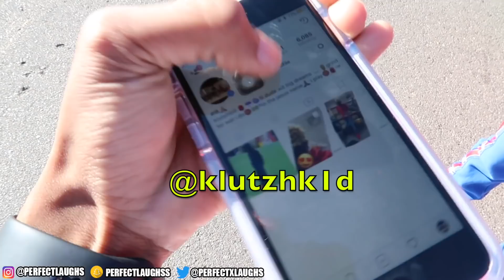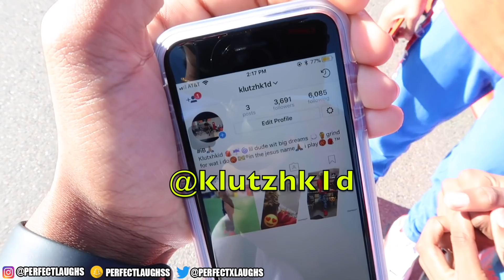SURPRISING A YOUNG CANCER PATIENT WITH JORDANS!!!